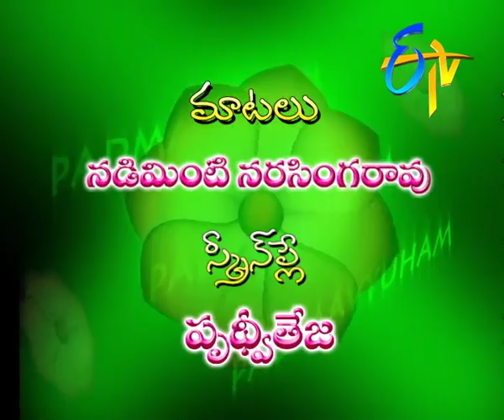Padmavyuham - Episode 744